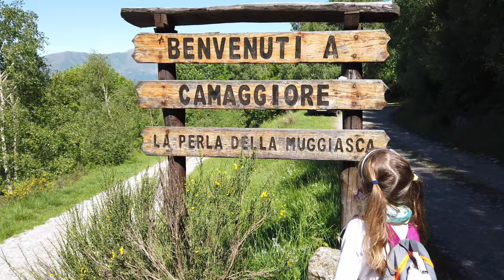MAVIC AIR 2 vs AUTEL EVO CONFRONTO MOZZAFIATO 4K 60fps IN UNA LOCATION STREPITOSA ALPE CAMAGGIORE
Link Utili

DJI Mavic Air 2
DJI Mavic Air 2 COMBO

         ❖❖❖❖❖❖❖❖❖❖❖❖❖❖Contatti❖❖❖❖❖❖❖❖❖❖❖❖❖❖❖